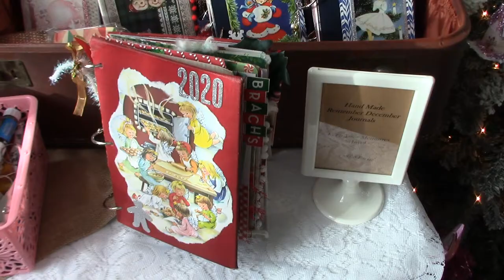Tour Of My Tinsel Town Show Booth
Here's just a quickie little video highlighting my booth at the recent Tinsel Town Show I participated in. Sorry about the lighting, my booth was in front of a bright window. Also, I couldn't narrate this video because I had vendors sitting on both sides of my booth and I felt weird. Enjoy!

Salvation belongs to the LORD, Your blessing is upon Your people.
                                                                        Psalm 3:8

Vintage Craft Supplies: